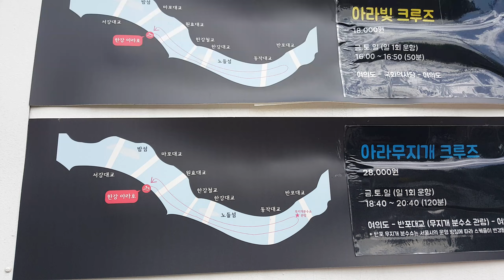A little pleasure